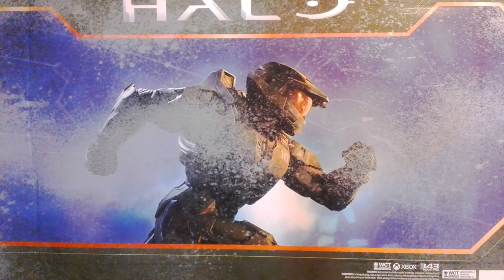Halo Infinite Master Chief y Warthog Unboxing (World of Halo)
Uno de mis sueños de pequeño era tener mi propio Warthog y hoy ese lejano sueño se cumple.